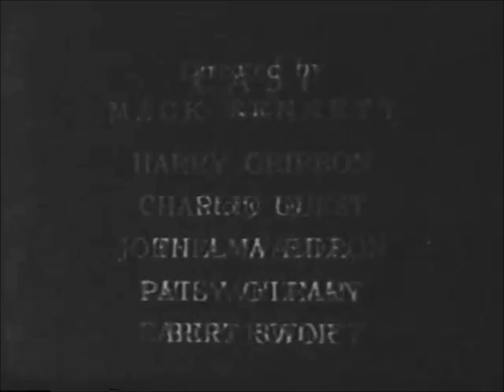Mack Sennett's The Golfers ~ Andy Clyde Thelma Hill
Mack Sennett's 1929 short film The Golfers starring Andy Clyde, Thelma Hill, Harry Gribbon, Charlie Guest, and Patsy O'Leary ~ Please